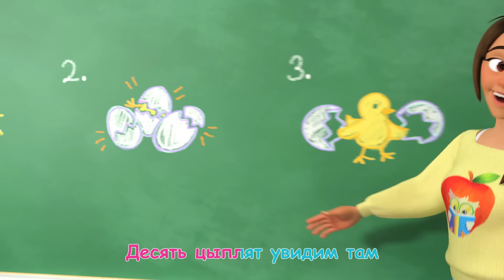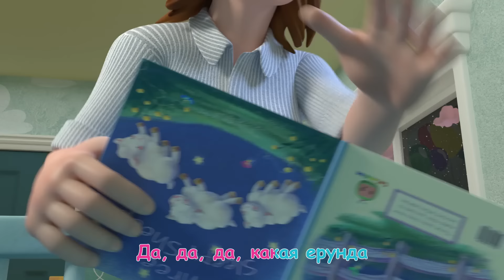Хочу быть как мама | Сборник 60 минут | CoComelon на русском — Детские песенки | Мультики для детей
Слова Песенки🎵
У мамы моей
Полным-полно забот
Даже в выходной!
Но время для нас
Она всегда найдëт.
Быть хочу такой!

Я научусь
Всем помогать
И буду делать всë любя.
Тоже смогу
Проблемы все решать.
Как мама стану я!

Я научусь
Всем помогать
Тоже смогу
Проблемы все решать.
Люблю вас очень я!

- Я люблю тебя, мама!
- И я люблю тебя!
00:00 Хочу быть как мама
3:23 Куда Убежал Пес?
5:55  Учимся Считать Цыплят
8:47  Фермер Макдональд
11:18 На Детской Площадке
15:04 Спокойной Ночи, Малыши!
18:50 Музыкальные Инструменты
22:08 Катаемся на Велосипеде
25:25 Гонки Черепахи и Зайца
29:06 Дождик, Дождик, Уходи!
31:42 Баю-Бай, Малыш
33:51 Мы Уже Приехали?
36:23 Гонка на Воздушных Шарах
39:35 Смеемся Вместе
41:43 Медведь Перешел через Гору
45:59 Три Поросенка
49:07 Просыпайся, Братец Джон
51:15 Котятки и Перчатки
53:50 Джонни Джонни! Да, Папа?